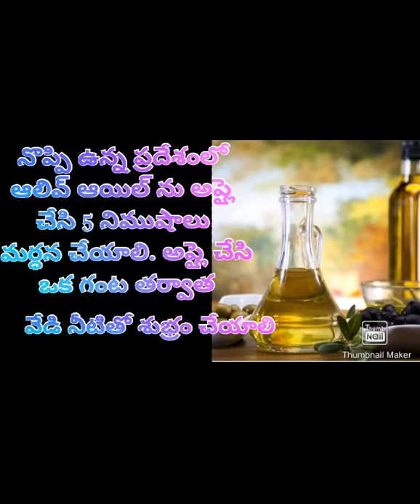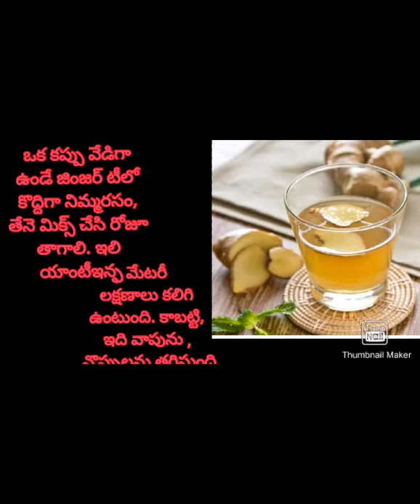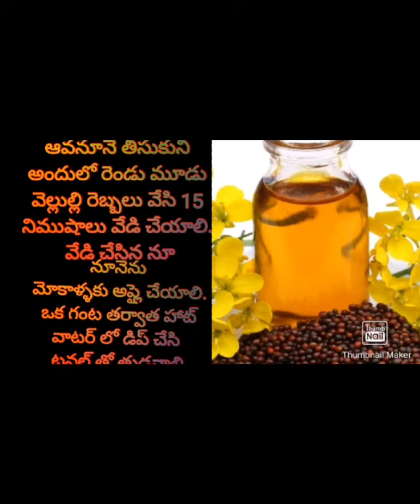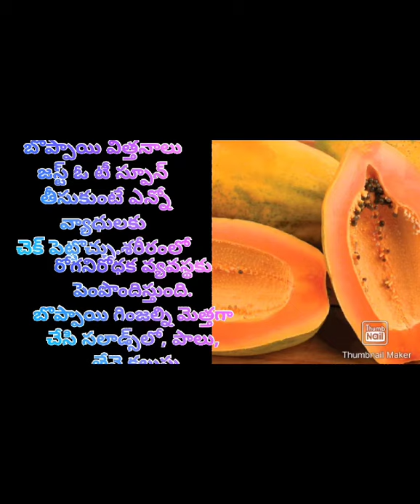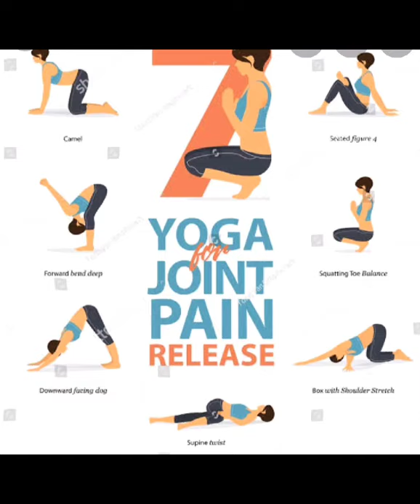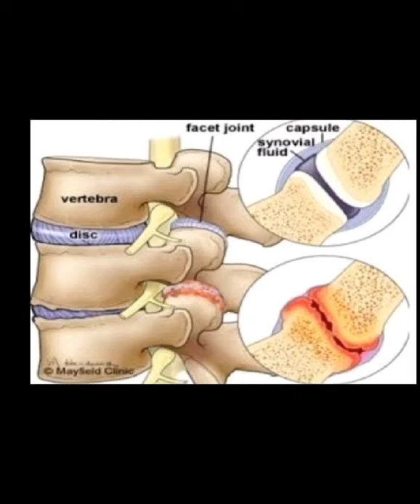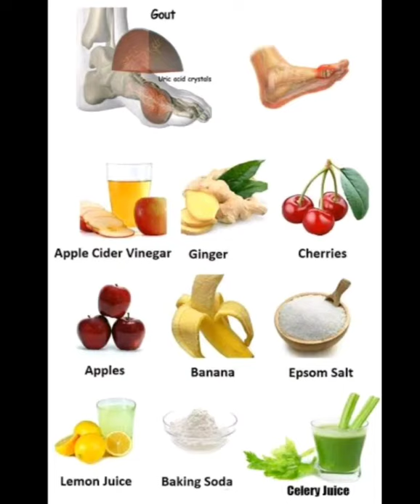Home remedies for knee pain in telugu#Health tips#Knee pain tips#herbs arthritis#Sanjay A to Z tips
Sanjay A to Z tips

YouTube.Com/sanjay

plz also must watch 2 min.:-